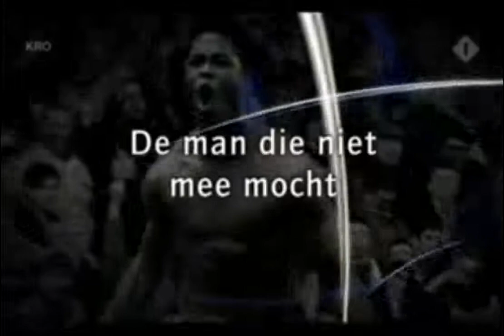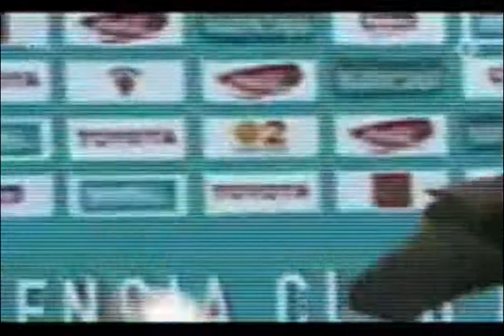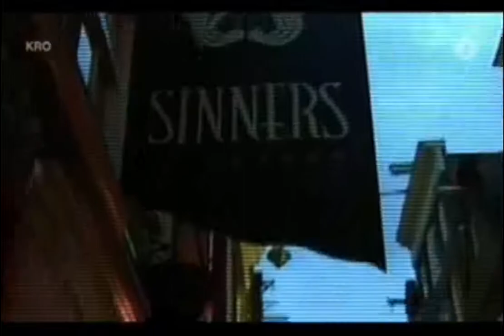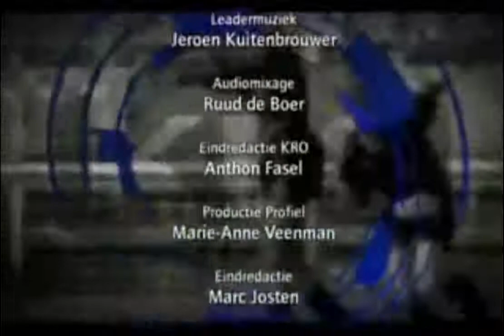Documentaire- Patrick Kluivert- HD Uit de oude doos Nederland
Bekijk de geweldig mooie documentaire over patrick kluivert!
De gevallen Godenzoon. De meest productieve spits die het Nederlands Elftal ooit gehad heeft, maar die niet meeging naar het WK 2006 in Duitsland. Verhaal van een val.

heb je leuke video of idee